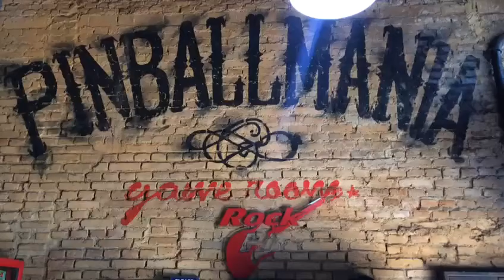Popeye Saves the Earth na Pinball Mania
“Eu sou o marinheiro Popeye”.

A máquina do Popeye é um jogo de pinball de 1994, desenhado por Python Anghelo e Barry Oursler, e lançado pela Bally. Um game baseado no desenho Popeye e na sua infância!
Que tal ter um modelo desses na sua casa ou no seu escritório?
Máquina 100% restaurada e com 3 meses de garantia. R$14.000,00